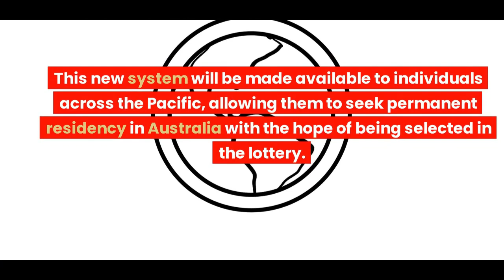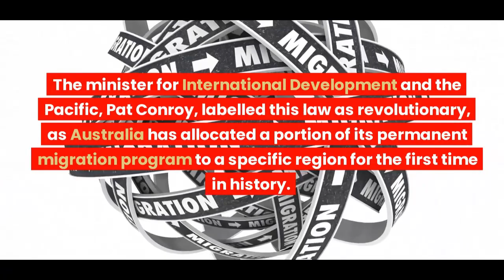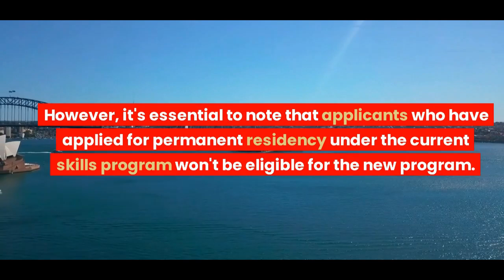🇦🇺 AUSTRALIA NEW Visa System for increased PERMANENT MIGRATIO📍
AUSTRALIA NEW Visa System for increased PERMANENT MIGRATION.
Welcome to the channel, where we bring you the latest updates on global immigration policies. In today's news, we're excited to share with you Australia's plans to introduce a new visa system for international workers.